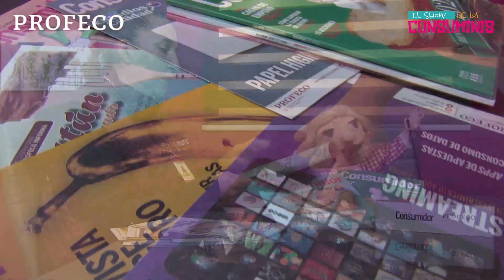El Buen Fin | El show de los Consuminis | Profeco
Enseña a tu pequeño o pequeña la importancia del ahorro y el manejo responsable del dinero.

La planificación de los gastos futuros los motiva a alcanzar sus metas de ahorro.

Empodera con información a tu Consumini desde el hogar.